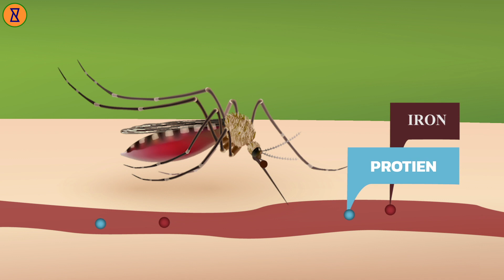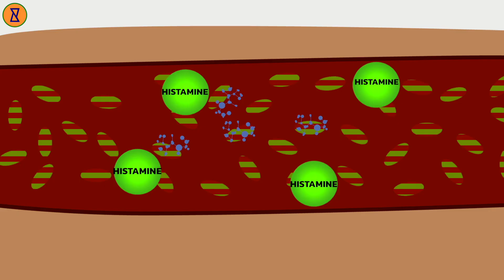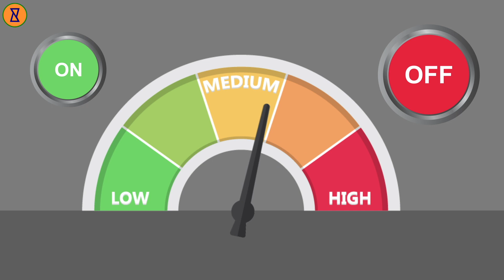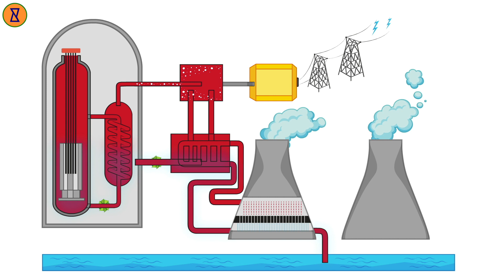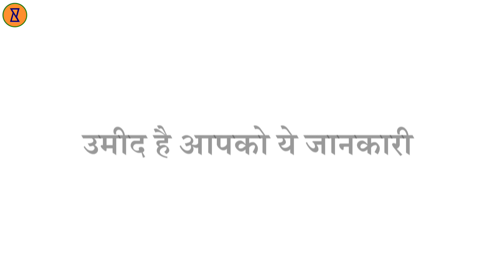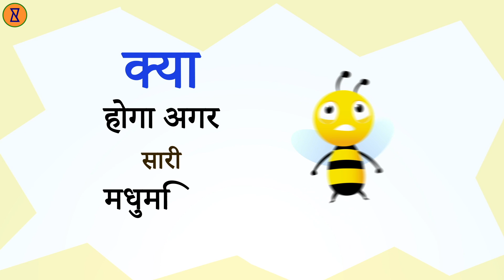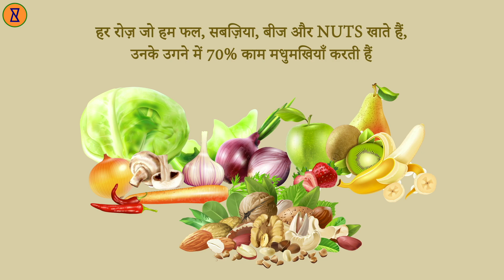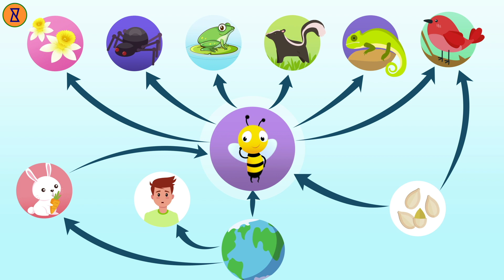Macchar Ke Kaatne Se Khujli Kyu Hoti Hain? | Interesting Facts In Hindi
Kya aap jaante hai, male macchar vegetarian hote hai aur female macchar hi khoon chooste hai? Dekhiye ye video aur jaaniye kya hota hai macchar ke kaatne se!

About our Channel:
आपका स्वागत है हमारे चैनल Curiouspanti में? जहाँ आप इस अनंत ब्रह्मांड में सब कुछ के बारे में सबसे उत्सुक सवालों के जवाब पा सकते हैं। हम इन्फोग्राफिक्स के माध्यम से विचार-उत्तेजक विषय, आश्चर्यजनक तथ्य और जानकारी प्रस्तुत करते हैं। हमसे जुड़ें और अपनी जिज्ञासा को उड़ने दें।